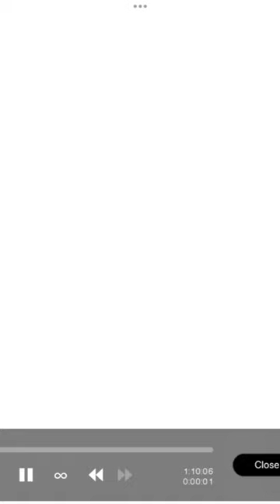inktober2023 + woftober2023 // Day 6 // Golden + Osprey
I had no idea what to do with this one